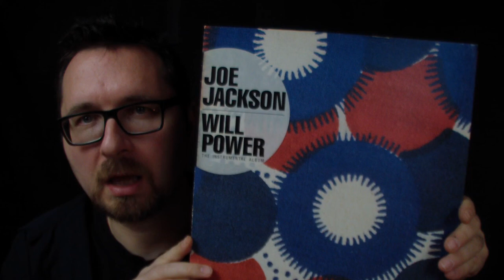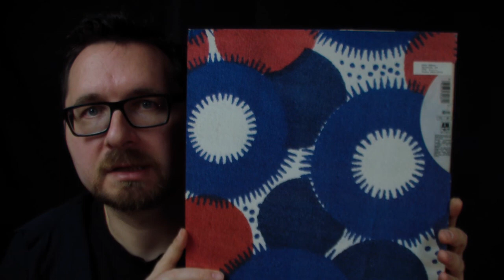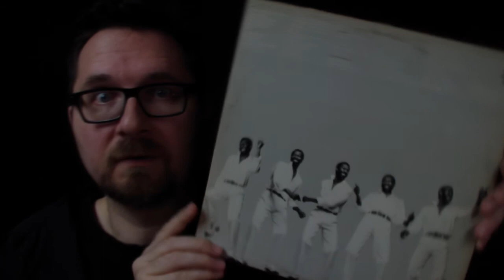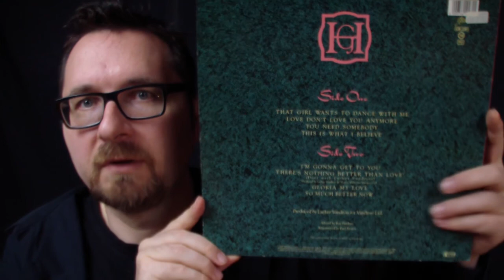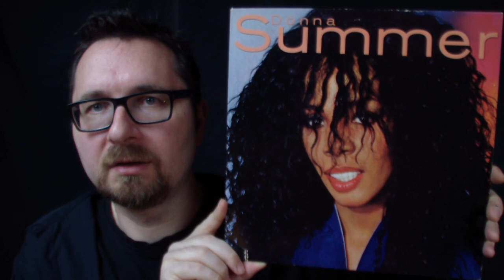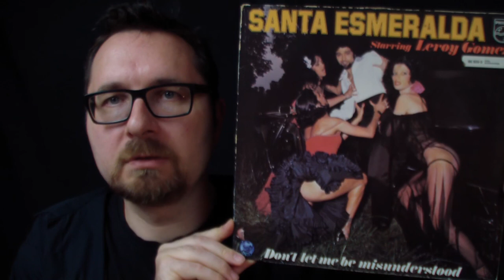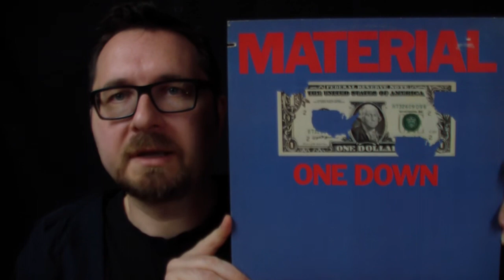VC - Vinyl Community - selection #23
This time with one of my all time favourite albums, also some great  Soul, No Wave and 80s Pop.